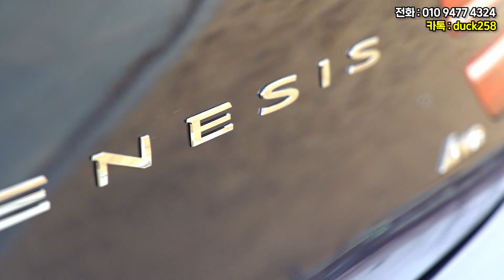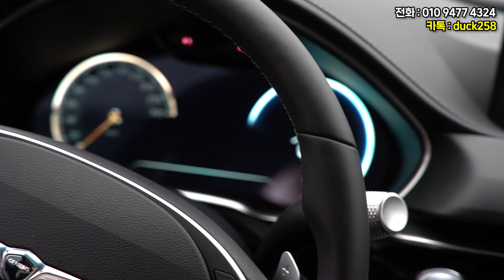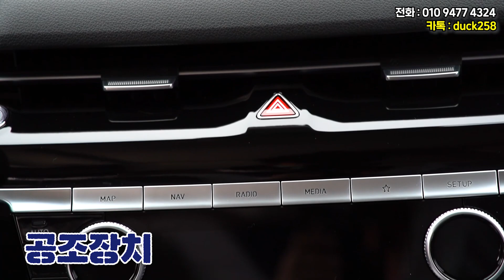제네시스 g80 2.2 디젤도 리스왕과 함께라면 뭔가 달라도 다릅니다!! (ft. 간단리뷰, 2.5터보 3.5터보 즉시출고)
리스계의 왕이 되고 싶고 여러분들을 왕처럼 모시고 싶은 리스왕 김기덕 팀장입니다.
우리나라에서 이제 벤츠와 비교되는 프리미엄 세단은 제네시스 g80 2.2 디젤 차량을
출고하면서 준비한 영상입니다.

수입차 대비 옵션 좋고 디자인 이쁘고 연비까지 염두에 두시면서
서비스 빵빵하게 출고 원하시는 분들

저 김기덕 팀장에게 연락주시면 됩니다!!!